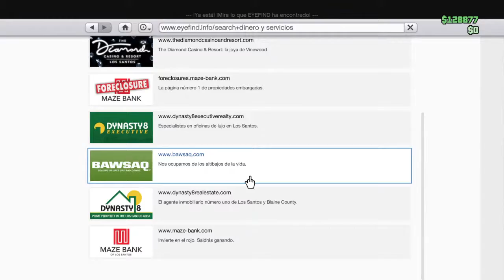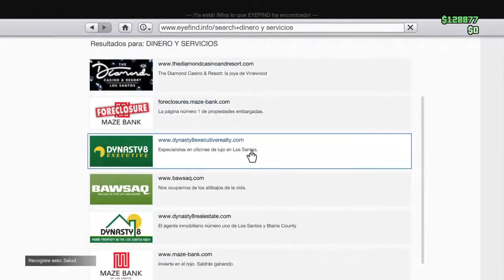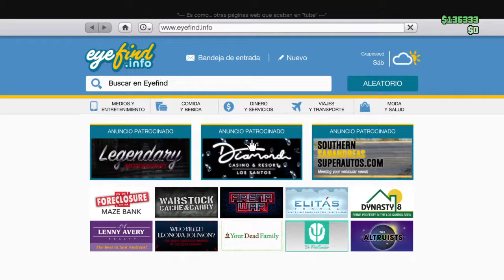Gta 5 online part 31 with my brothers